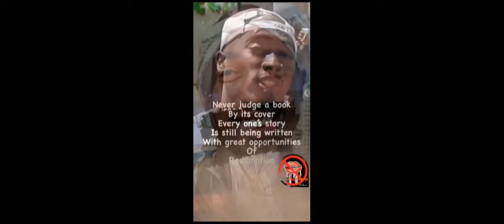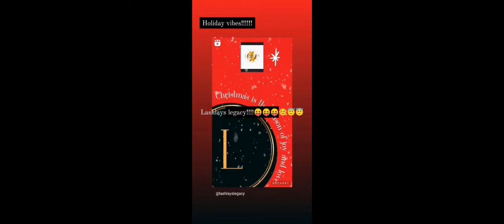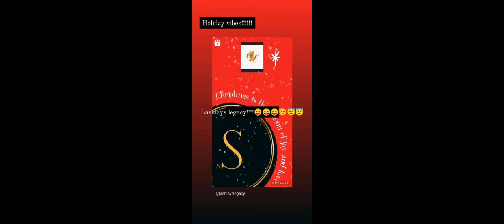The Point of No Return Henyard vs Trustee Blecher "You can't take back your Vote" !